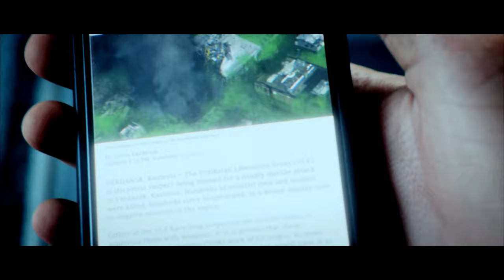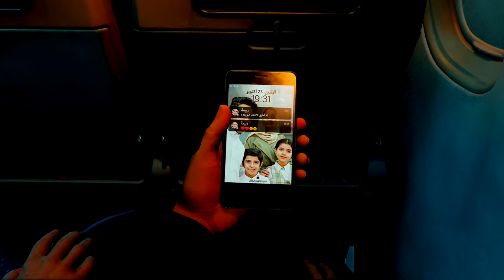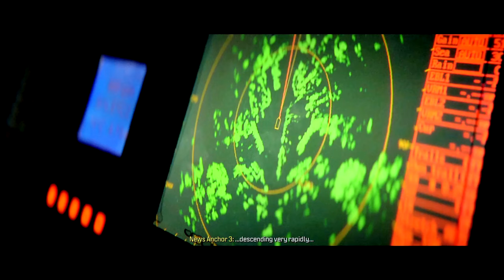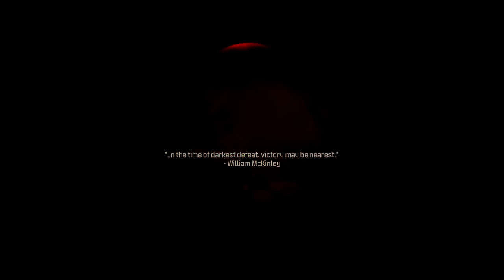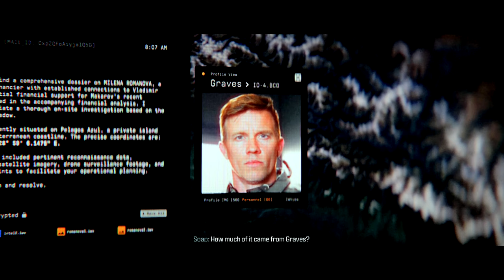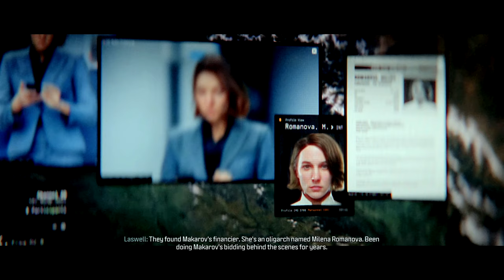None of This Makes Sense!!! 🤪🥴 (Modern Warfare III - Story Time! - Episode 3)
Episode 3
Killer gas doesn't hurt us, and we leave evil villains alive for no reaso

Game: Call of Duty - Modern Warfare III
Platform: Xbox Series X

Timeline: